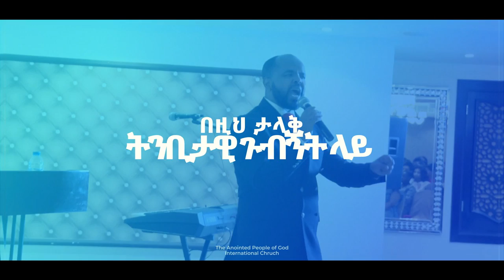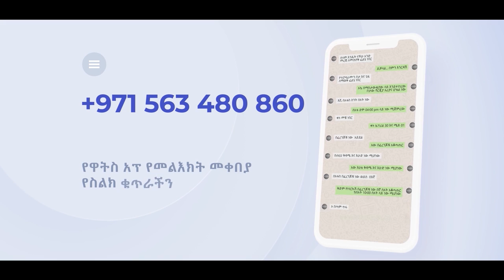2️⃣ ከነቢይ ደረሰ ላቀው ጋር ለብዙዎች የሚጸለይበት እና ልዩ የአምልኮ ጊዜ ከዘማሪ አሰግድ አበበ ጋር